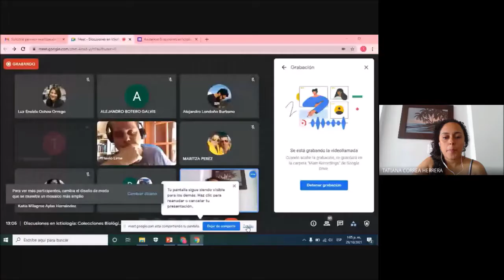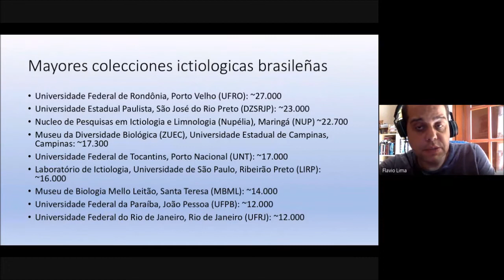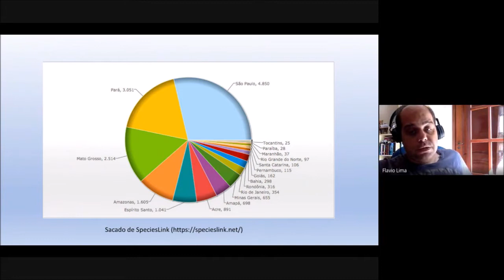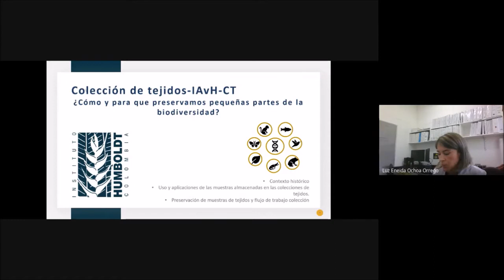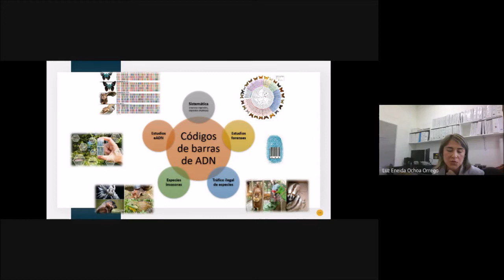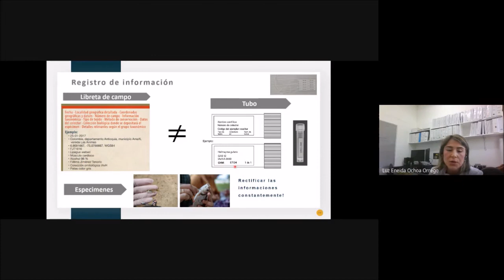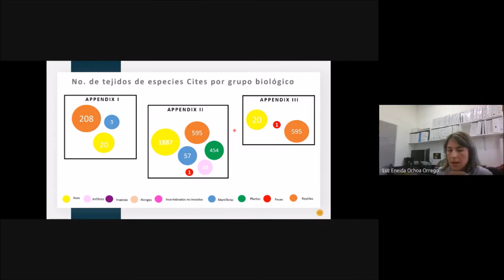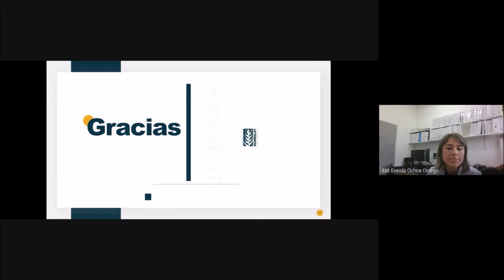Discusiones en ictiología Colecciones Biológicas de Peces_ Brasil y Colección Tejidos IAvH.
esión del ciclo Discusiones en Ictiología sobre Colecciones Biológicas de Peces
En esta ocasión hablamos de la colección de Ictiología del Museo de Zoología de la Universidade Estadual de Campinas, Brasil a cargo del Dr. Flávio Lima y de la  Colección de Tejidos del Instituto Alexander von Humboldt, Colombia a cargo de la Dra. Luz Eneida Ochoa-Orrego.

Universidad de Antioquia, Asociación Colombiana de Ictiólogos - ACICTIOS